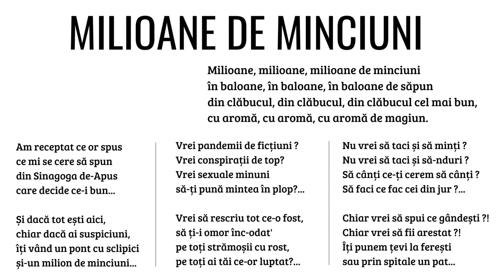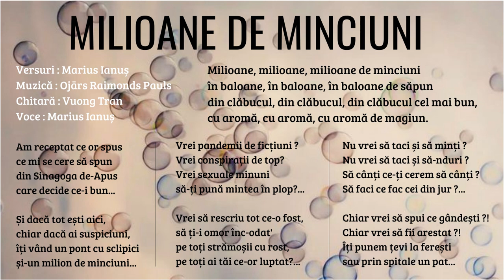Marius Ianuș - Milioane de Minciuni (cântecul)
Milioane de Minciuni
(Partea a treia a poemului „Baloane de Săpun”)
Versuri : Marius Ianuș
Muzică : Ojārs Raimonds Pauls
Voce : Marius Ianuș